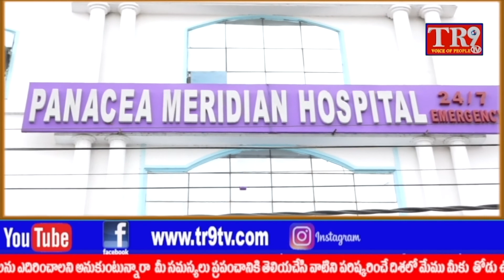తెలంగాణ రాష్ట్ర సమితి పార్టీ ఆవిర్భావ దినోత్సవం సందర్భంగా KTR ప్రసంగం